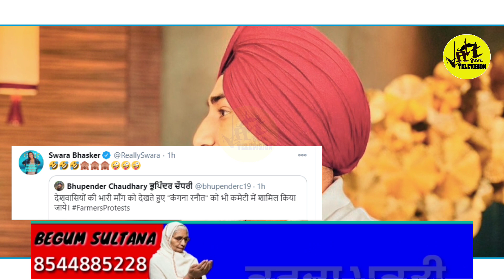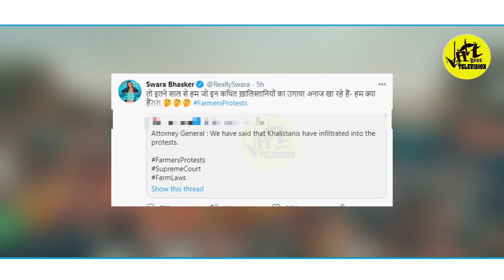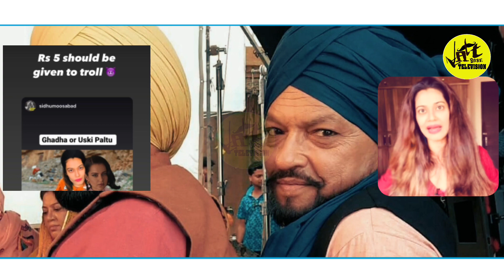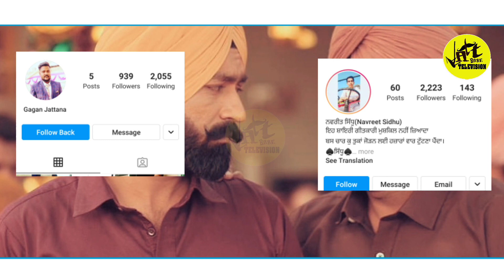Sidhu Moose Wala | Sanjay Dutt | Karan Aujla | Payal Rohatgi | Korala Maan | Jatt Babe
ਸੰਜੇ ਦੱਤ ਨੂੰ ਮਹਿੰਗਾ ਪਿਆ ਨਾ ਬੋਲਣਾ

ਸਿੱਧੂ ਮੂਸੇ ਵਾਲਾ
ਦਿਲਜੀਤ ਦੋਸਾਂਝ
ਸ੍ਰੀ ਬਰਾੜ
ਜੱਟ ਬਾਬੇ ਟੇਲੀਵਿਜਨ